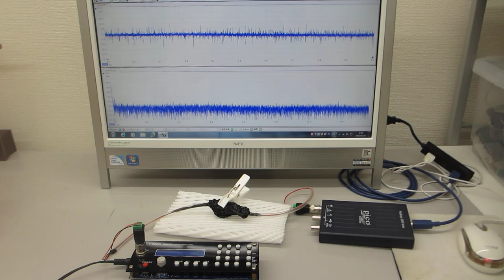超音波プローブの超音波伝搬特性の確認実験（超音波発振システム １ＭＨｚ）